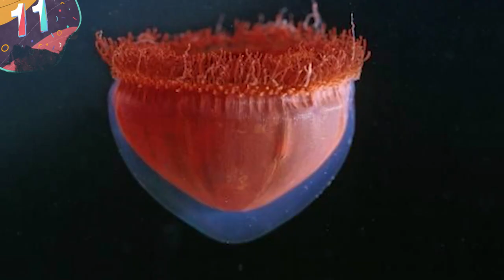15 Mariana Trench Creatures that are SCARY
Located in the western North Pacific Ocean, the Mariana Trench is the lowest place on Earth. Beginning at the point where two tectonic plates collide, it stretches over 1500 miles and is about seven miles deep. And as amazing as this place is, it is also home to some of the most terrifying creatures on Earth. So join us for today's video, as we take a look at 15 of the most scary creatures found in the Mariana trench.